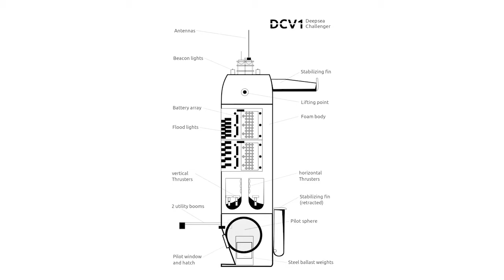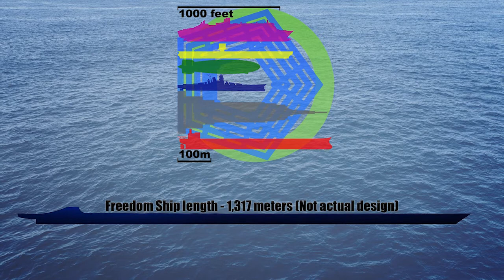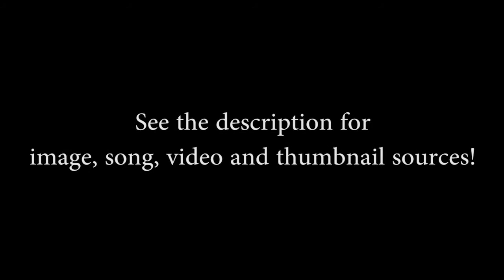The Colonization of the Ocean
Ocean colonization has long been the dream of science fiction authors and utopian futurists. What are we doing to advance this dream and what visions are there for the future?